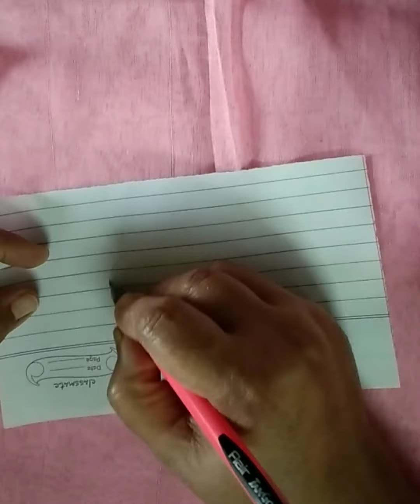DIY A branch of buds and flowers part - 2